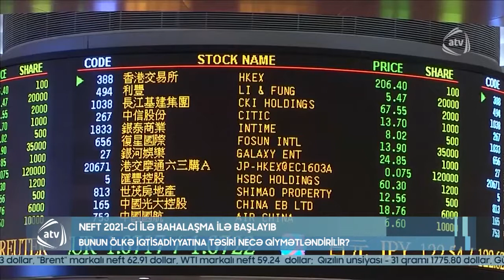"İqtisadi zona", 21 fevral 2021-ci il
- Ankarada Azəraycanla Türkiyə arasında qarşılıqlı sərmayə qoyuluşlarının artırılması ilə bağlı məsələlər müzakirə olundu.
- Horadiz - Zəngilan - Ağbənd dəmir yolunun istismara verilməsi region ölkələri üçün nə vəd edir?
- Antiinhisar və İstehlak Bazarına Nəzarət Dövlət Xidməti tənzimləmə və nəzarət fəaliyyətini gücləndirir.

Bu və digər xəbərlərlə İqtisadiyyatNazirliyi​ yanında Dövlət Vergi Xidmətinin ATV kanalı ilə birgə layihəsi olan İqtisadiZona​ proqramının 21 fevral 2021-ci il tarixli buraxılışında tanış ola bilərsiniz. Proqramın aparıcısı - Günel Bəhramqızının suallarını İqtisadiyyat Nazirliyi yanında Antiinhisar və İstehlak Bazarına Nəzarət Dövlət Xidmətinin rəis müavini Məmməd Abbasbəyli cavablandırır.